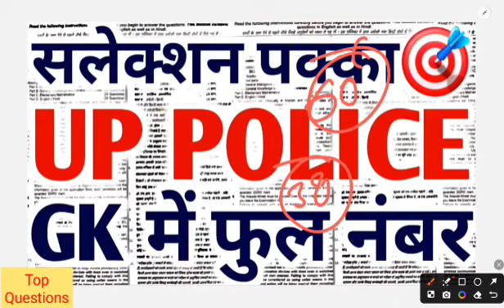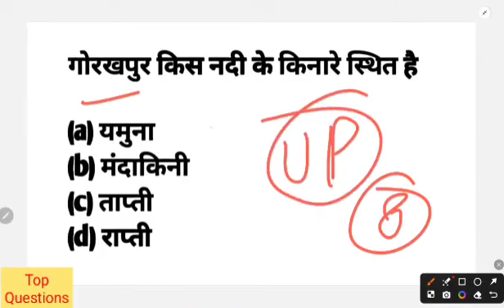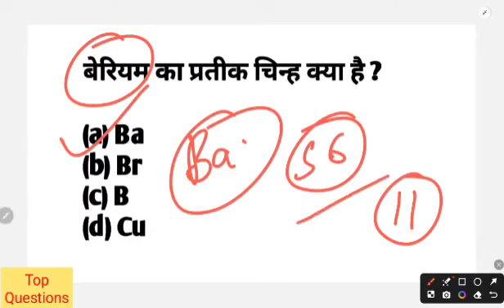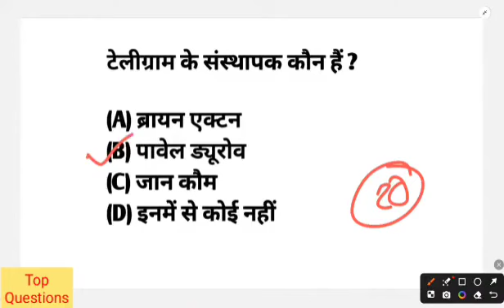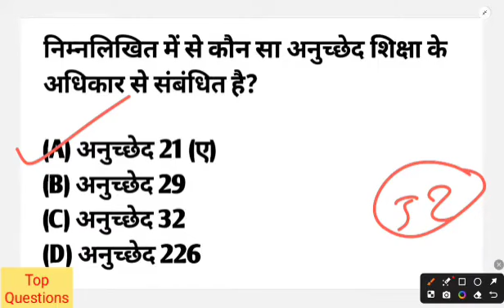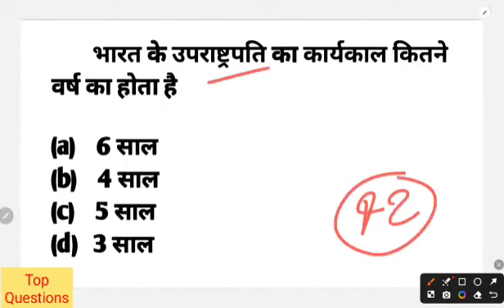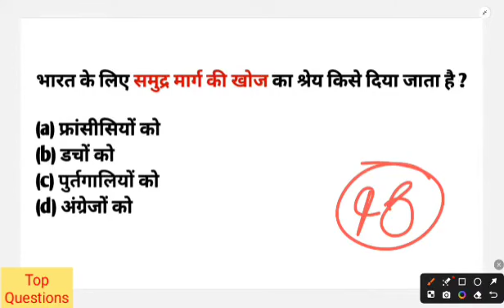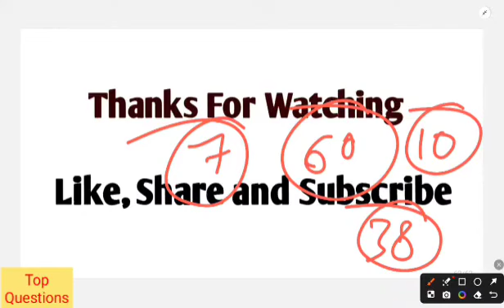5 August 2024 | up police constable re exam 2024 full preparation | up police constable practice set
5 August 2024 | up police constable re exam 2024 full preparation | up police constable practice set

Sambhav Education